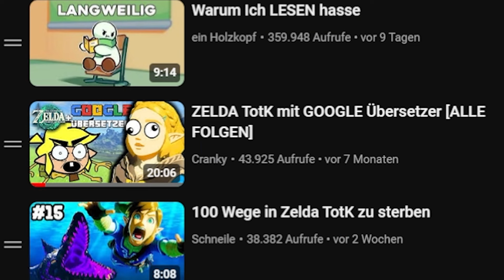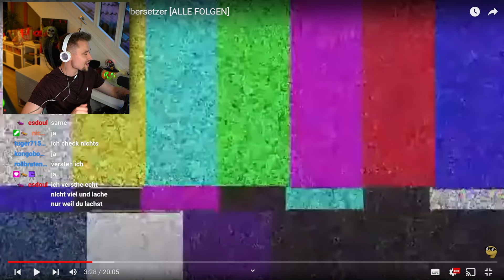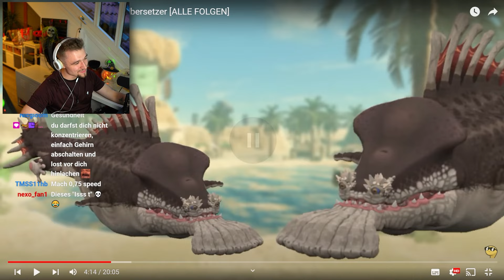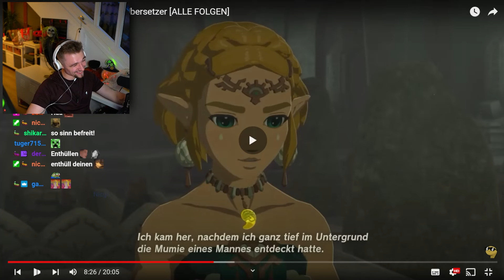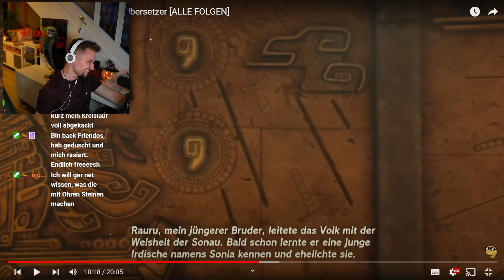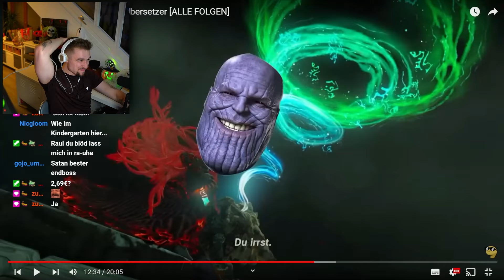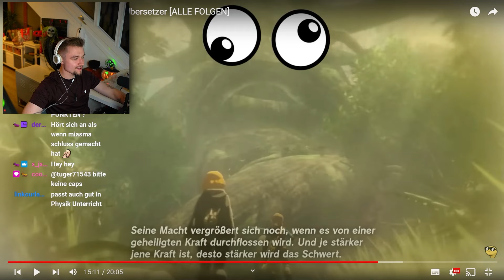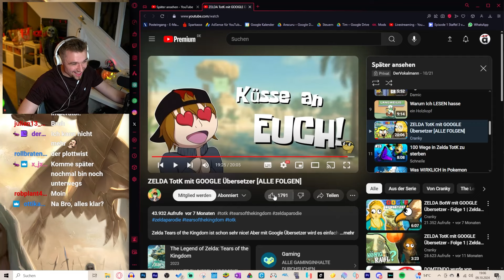Die WITZIGSTE Zelda Synchro! 😂 | Dävid Reaktion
Die WITZIGSTE Zelda Synchro! 😂 | Dävid Reaktion / Der Vokalmann Reaktion